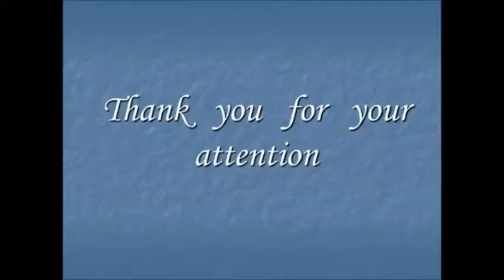Nationalhymne der Niederlande „Het Wilhelmus“ (Instrumental)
„Die Nationalhymne der Niederlande: Het Wilhelmus“

Das „Wilhelmus van Nassouwe“, auch bekannt als „Het Wilhelmus“, ist die niederländische Nationalhymne und ein bedeutendes Symbol für die niederländische Kultur und Geschichte. Dieses Lied hat eine lange Tradition und ist ein kulturelles Erbe, das den Nationalstolz der Niederlande verkörpert.

Die Geschichte der Nationalhymne der Niederlande reicht bis ins 16. Jahrhundert zurück, als es als ein Lied des Widerstands gegen die spanische Herrschaft begann. Seitdem hat sich das Wilhelmus zu einem Symbol der Freiheit und Unabhängigkeit der Niederlande entwickelt.

Die Melodie des Wilhelmus ist bekannt für ihre majestätische und inspirierende Qualität. Als offizielle Hymne der Niederlande wird sie oft bei nationalen Veranstaltungen und Feierlichkeiten gespielt. Diese traditionelle Hymne ist ein integraler Bestandteil der niederländischen Kultur und wird von vielen als ein königliches Lied der Niederlande angesehen.

Die Instrumentalversion des Wilhelmus ist besonders beliebt und wird häufig bei formellen Anlässen verwendet. Diese Hymne verkörpert nicht nur die Geschichte und Kultur der Niederlande, sondern auch deren Engagement für europäische Werte und Geschichte.

Das „Wilhelmus van Nassouwe“ ist mehr als nur eine Hymne es ist ein kulturelles Erbe, das die Identität und den Stolz der Niederlande widerspiegelt.

Erfahren Sie mehr über die tief verwurzelte Bedeutung und die historische Entwicklung der Nationalhymne der Niederlande. Ihre Melodie und ihr Text sind nicht nur musikalisch beeindruckend, sondern auch ein starkes Symbol für die Freiheit, Unabhängigkeit und den Zusammenhalt des niederländischen Volkes.

Diese Hymne wird bei vielen nationalen Feierlichkeiten und offiziellen Anlässen gespielt und ist ein stolzes Zeichen der niederländischen Identität und Geschichte. Tauchen Sie ein in die bewegende Welt des Wilhelmus und erleben Sie die majestätische Melodie, die die Herzen und Seelen der Niederländer berührt.